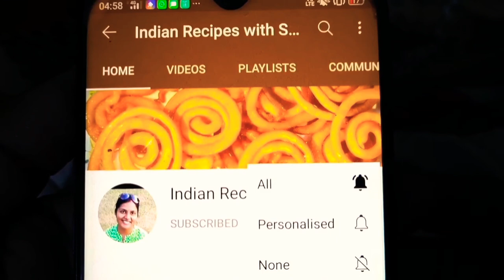Fried Rice Recipe | Jeera Fry Recipe, How to make Fry Rice, Chawal Fry, Fry Rice Recipe, Rice recipe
Subject of my video :-
 If your children do not eat food, then make fry rice in this way for breakfast, then watch their hunger, fry rice recipe
 Friends, in this video I am going to tell you a completely new way to make Fry Rice, try making Fry Rice or Fry Rice in the way I have told, everyone will appreciate you and children will like it very much if your children do not eat food then tell me  Try making fly kites once in the following way, I would love to make them breakfast, how to make fried rice, which I have told, you will also know how to make cumin price rice, this is a very good breakfast of leftover rice in the night  Due to which your remaining rice will not be spoiled, how to make Fry Rice, how to make Jeera Fry Rice, many people must have made the video, but the method I have told you in this video is completely different, so that this price will be absolutely delicious and eat.  I will enjoy it a lot, so please make fried rice or cumin fried rice once in the way I have told, see all the fingers will keep licking…
 Topics I covered :-
 1. How to make Breakfast
 2. How to make fry chawal
 3. How to make Jeera fry chawal
 4. How to make Jeera fry rice
 5. How to make fry rice
 6. How to make Chawal fry
 Topics I have covered or your questions:-
 विषय जो मैंने कवर की है अथवा आपके प्रश्न:-
१. जीरा फ्राई चावल बनाते हैं
२. फ्राई चावल कैसे बनाते हैं
३. चावल फ्राई कैसे बनाते हैं
४. फ्राई चावल बनाने का तरीका
५. चावल का नाश्ता

मेरे वीडियो का विषय:-
आपके बच्चे खाना नहीं खाते तो नाश्ते में इस तरह बनाएं फ्राई राइस फिर देखो उनकी भूख,  फ्राई राइस रेसिपी
दोस्तों इस वीडियो में मैं आपको फ्राई राइस बनाने का बिल्कुल नया तरीका बताने जा रही हूं मेरे बताए गए तरीके से फ्राई राइस या फ्राई चावल बना कर देखें सभी आपकी तारीफ करेंगे और बच्चों को बहुत पसंद आएगा अगर आपके बच्चे खाना नहीं खाते तो फिर मेरे बताए गए तरीके से एक बार फ्लाई काइट्स बना कर देखें उनको मुझे नाश्ता बहुत पसंद आएगा, फ्राई चावल बनाने का तरीका जो मैंने बताया है ऐसे बनाने पर आपको जीरा प्राइस राइस बनाना भी आ जाएगा रात में बचे हुए चावल का यह एक बहुत ही अच्छा नाश्ता है जिससे आप का बचा हुआ चावल भी खराब नहीं होगा फ्राई राइस कैसे बनाएं जीरा फ्राई राइस कैसे बनाते हैं वीडियो तो बहुत लोगों ने बनाया होगा लेकिन मैंने इस वीडियो में आपको जो तरीका बताया है वह बिल्कुल ही अलग है जिससे यह प्राइस बिल्कुल अजीज बनेगा और खाने में बहुत मजा आएगा तो प्लीज मेरे बताए गए तरीके से एक बार फ्राइड राइस या जीरा फ्राई राइस जरूर बनाएं देखें सभी उंगलियां चाटते रह जाएंगे
धन्यवाद ।